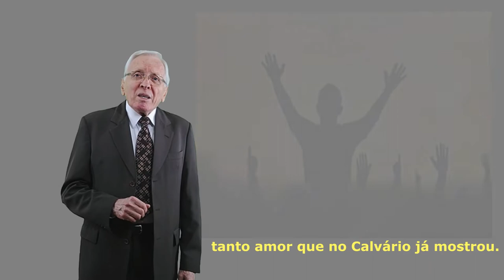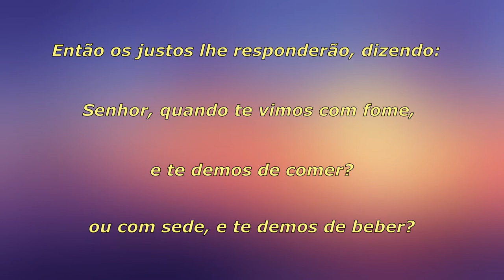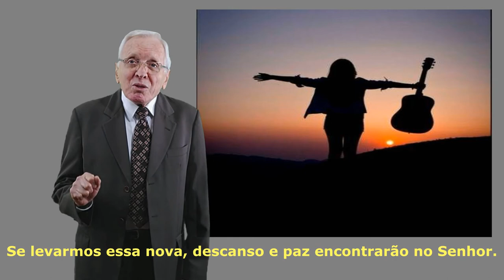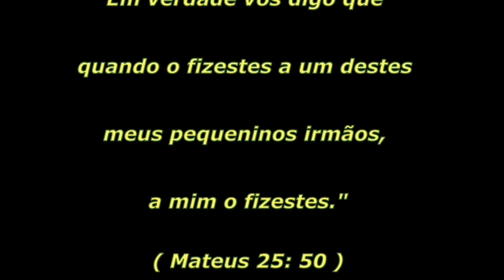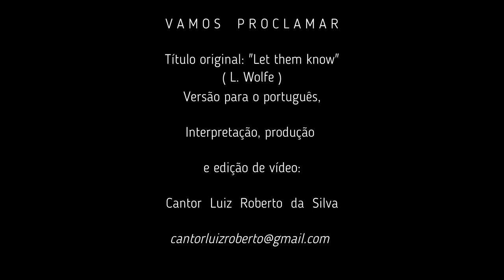VAMOS PROCLAMAR: Cristo é a resposta.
Título original: "Let them know" (L. Wolfe)
Versão para o português, interpretação, produção e edição de vídeo :
Cantor Luiz Roberto da Silva

Palavras de Jesus Cristo:
"Então os justos lhe responderão, dizendo: Senhor, quando te vimos com fome, e te demos de comer? ou com sede, e te demos de beber?
E quando te vimos estrangeiro, e te hospedamos? ou nu, e te vestimos?
 E quando te vimos enfermo, ou na prisão, e fomos ver-te?
E, respondendo o Rei, lhes dirá: Em verdade vos digo que quando o fizestes a um destes meus pequeninos irmãos, a mim o fizestes.

Sigamos as pegadas e os ensinamentos  do Divino Mestre e Salvador Jesus.